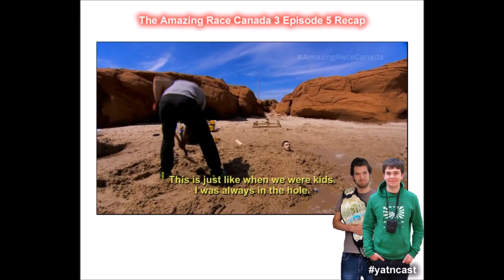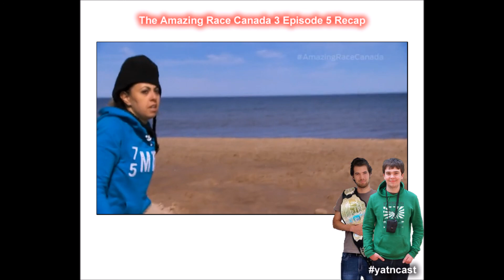Amazing Race Canada 3 Episode 5 Recap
Michael & Logan return to recap Amazing Race Canada 3's trip to Îles-de-la-Madeleine, Quebec. In this episode, we discuss why a cameo from a racer from last season was sorely needed, which racer proved he was the most squirrelly in the Roadblock, the inner thoughts of the car judge, how HaMerotz LaMillion would have done this leg, the fantastic editing that occurred with the Roadblock, how a former US President may have done at building the sandcastles, who the new inspirational contestant of the season could have been now that Hamilton is eliminated, which Survivor contestant would have been a brilliantly inappropriate greeter, how the Face Off may have set a world record, how this may have been the dirtiest sounding detour of all time and much more.

P.S. No coconuts were harmed in the making of this podcast.

Twitters:
Michael: @mjharmstone
Logan: @logsupacoowacky